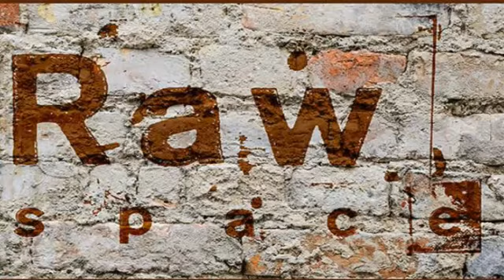Willy Perez "FIGURATIVE ABSTRACTION" Vero Beach Florida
FIGURATIVE ABSTRACTION, paintings by Willy Perez in Raw Space, Florida.
El pasado viernes 1ro de Septiembre se celebró la apertura de la exposición individual del prestigioso artista dominicano Willy Pérez en el impactante espació de arte, Raw Space, en Vero Beach, Florida, Estados Unidos.
El hijo del renombrado artista plástico Guillo Pérez, nacido en la Republica Dominicana, estudió arte en la Universidad Autónoma de Santo Domingo, el Centro de Arte Cándido Bido, y el Art Students League en Nueva York. Psicólogo y Director de la escuela de arte Guillo Perez, este fantástico artista es representado en los Estados Unidos por ACA, Art Concept Alternative.
Como bien expresara el maestro Julio de Windt, “Uno de los temas intensamente explorados por Willy es el universo del agua. El artista ha descifrado el enigma del mar – encapsulando en sus obras los tesoros de su flora y fauna, sus criaturas silenciosas, su buque encallado o navegando en alto con el viento; y anhelando la marea alta. Toda la poesía geométrica del paisaje Dominicano está perfectamente representada en sus pinturas - con énfasis en la diversidad de colores de las Antillas”.
El proyecto global de arte contemporáneo Art Concept Alternative tuvo a su cargo la curaduría y coordinación de la muestra. Fueron seleccionadas varias obras de la Series de las Bicicletas, las Escenas Costumbristas y sus pinturas de Escenas Marinas.
A la apertura asistieron personalidades de la cultura y la crítica de arte de la ciudad; así como una variedad de artistas locales y el público en general.
Las obras estarán expuestas en Raw Space durante el mes de Septiembre, coincidiendo con la época en que Vero Beach comienza a recibir sus inquilinos del norte de los Estados Unidos; los cuales se ubican en la pintoresca ciudad costera para disfrutar del cálido sol del sur, y sumergirse en el ambiente artístico y cultural de esta preciosa área de la Florida.
ACA continuará su misión de promover y divulgar los valores artísticos y culturales de los artistas Latinoamericanos en los Estados Unidos y el mundo.